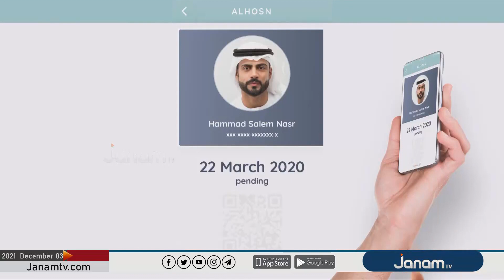ഒമിക്രോണിനെതിരായ പ്രതിരോധം ശക്തമാക്കുന്നതിന് യുഎ ഇയിൽ ബൂസ്‍റ്റർ ഡോസ് കർശനമാക്കി.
NEWS ANCHOR :